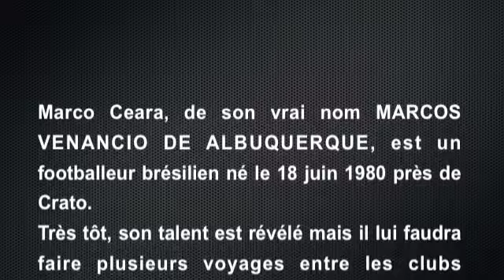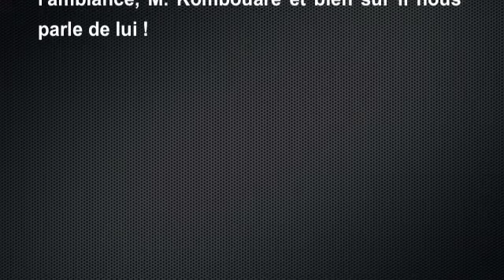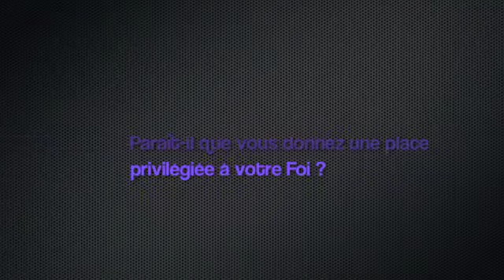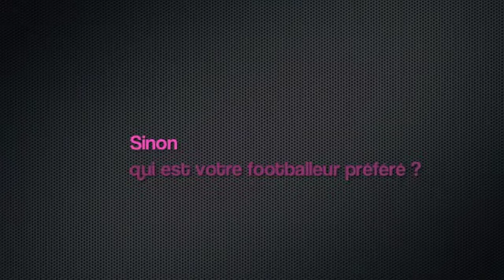Com's de Foot TV : Interview de Marcos Ceara Partie 1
Marcos Ceara au micro de Com's de Foot.